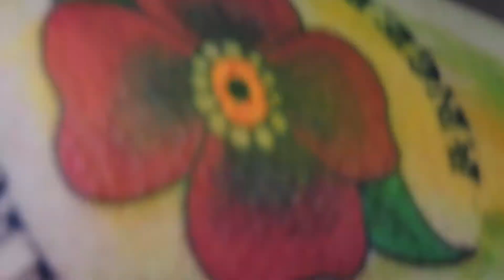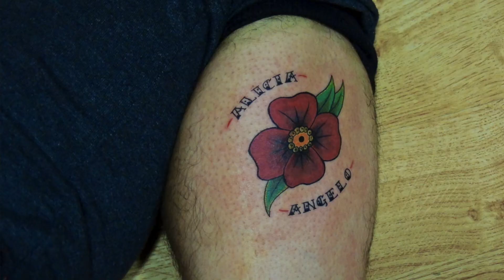Tattoo Timelapse - Albufeira, Portugal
I tattooed my boss in Albufeira, Portugal during my guest spot. A poppy with his kids names, and did a quick time-lapse of the tattoo session. Fun little free-drawn piece. Check out my Facebook and Instagram for recent art and tattoos!